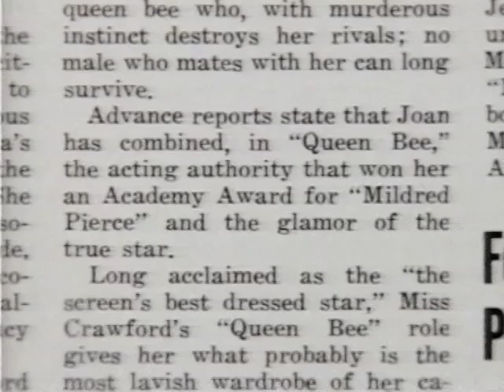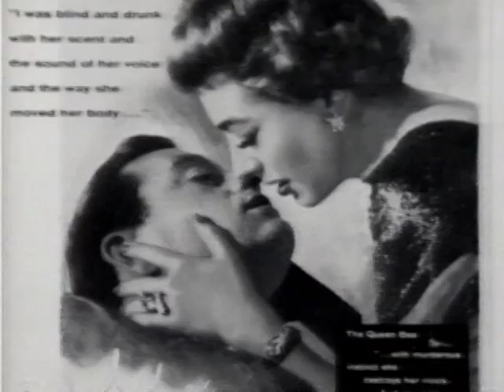BAD MOVIES WE LOVE - Queen Bee - Joan Crawford